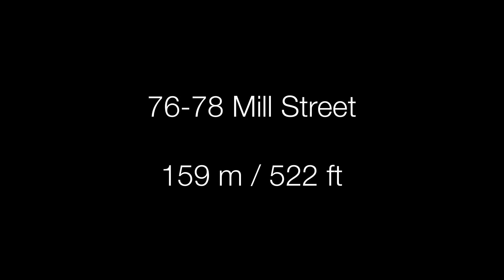Perth, Australia | Proposed Skyscrapers